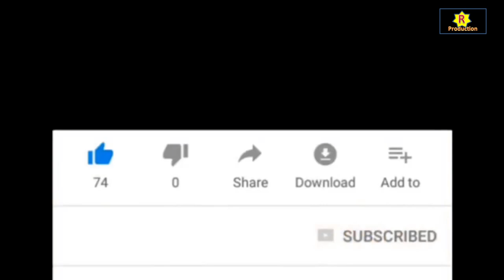Local government imports#Municipal Council#Central government#Provincial Council#Pradeshiya Sabha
Subscride-UCQjZMy-9QsVX39mBmRoHfow

Rovan Production#Hid News24x7.com#SinhalaNews SinhalaGossip News Darana Hiru Puttalan Pradeshiya Sabha#palate sabha#sri,lanka,